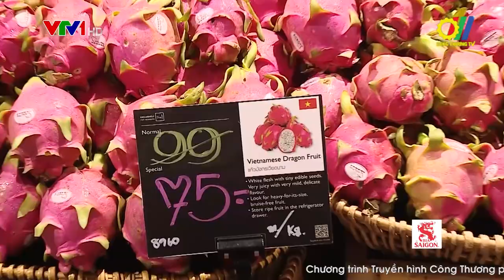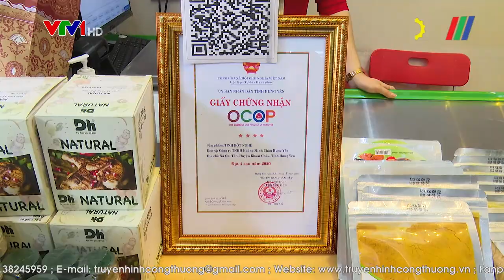Nông sản Việt chiếm ưu thế trong hệ thống phân phối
Một trong những mục tiêu của Đề án phát triển thị trường trong nước gắn với Cuộc vận động "Người Việt Nam ưu tiên dùng hàng Việt Nam" là: duy trì tỷ lệ hàng Việt trong hệ thống phân phối hiện đại trên 85%, nâng tỷ lệ hàng Việt trong hệ thống phân phối truyền thống trên 80%... Mục tiêu này đã và đang dần trở thành hiện thực…